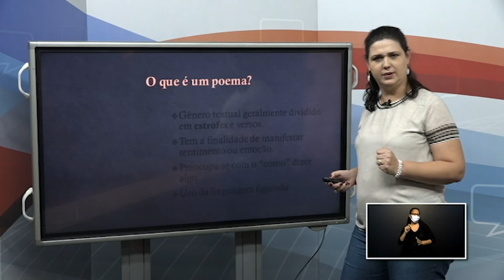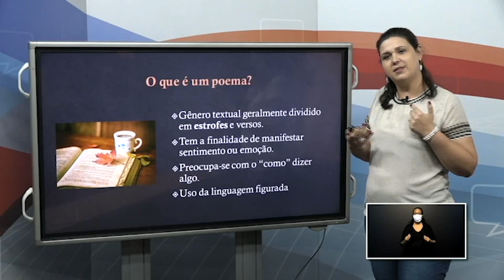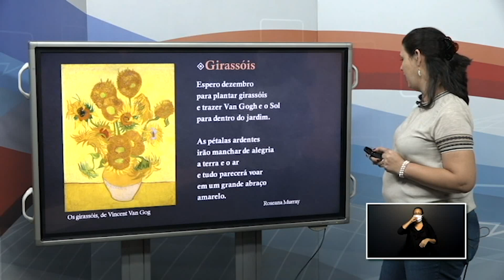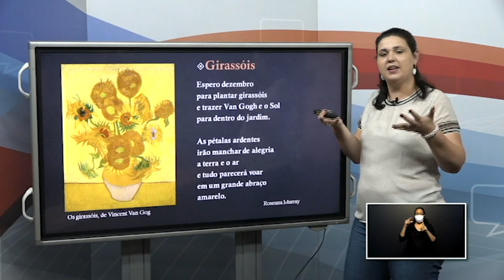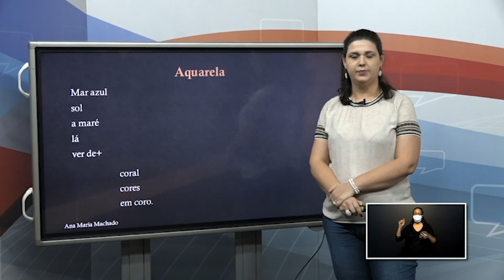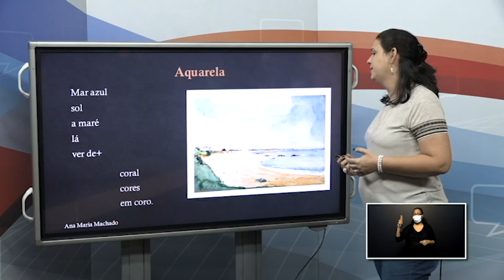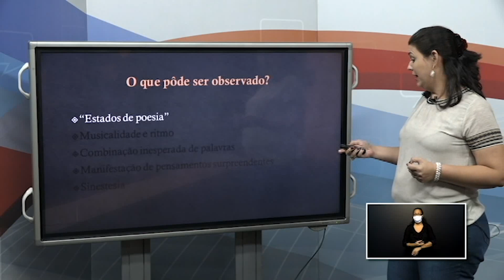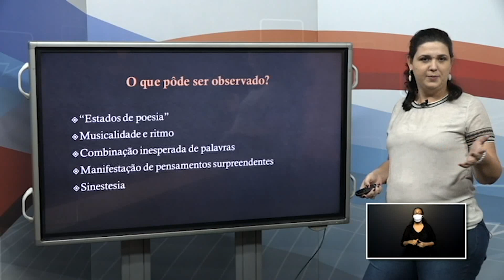15H às 15H15 1ªAULA PORTUGUÊS 7ºANO 18 05 2020